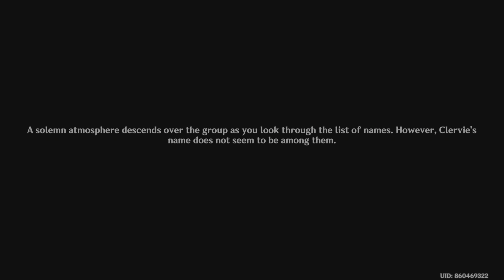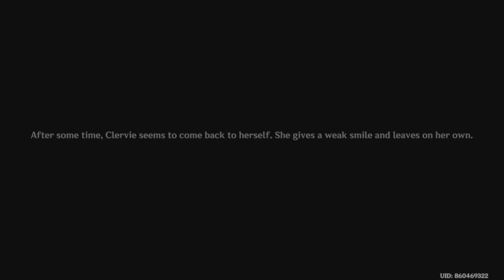Sea Breeze Rendezvous: Genshin Impact Playthrough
Ep693
Arlecchino Story 2